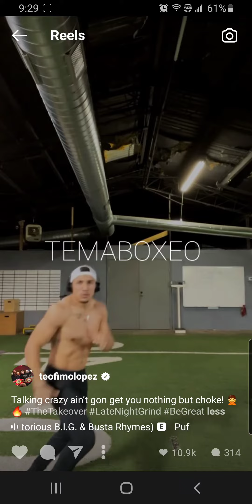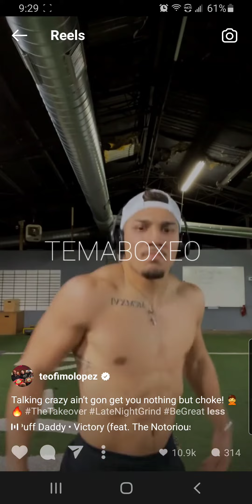TEOFIMO LOPEZ UNIFIED CHAMP STAYING READY 🇺🇲🏁💯